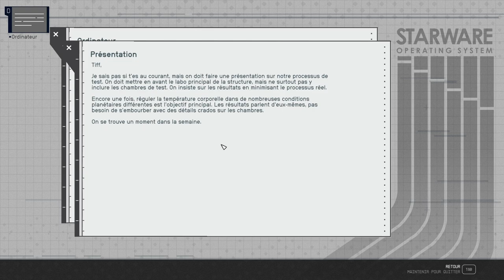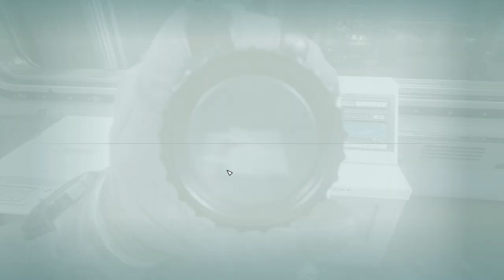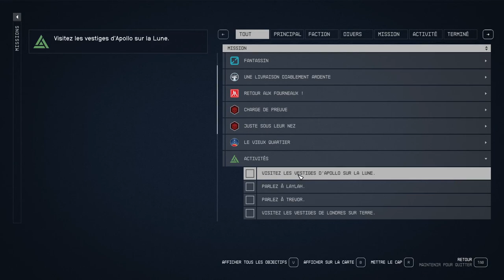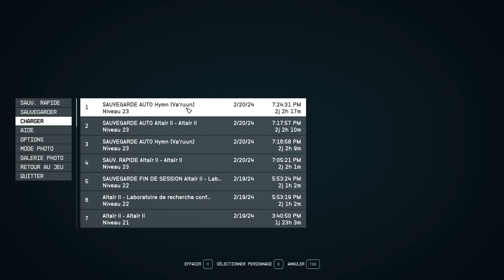STARFIELD - Voyage 23 - Laboratoire Biochem Abandonné et Usine de Transformation [Altaïr II]